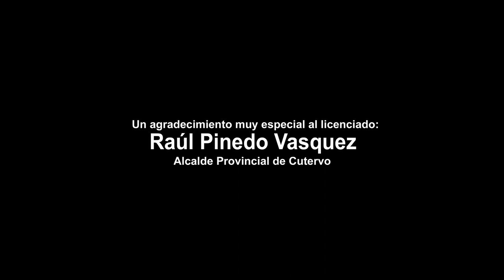Voces y Cuerdas de Cutervo Primor de Chola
Nidex Producciones diseño de Flayers
Voces y Cuerdas de Cutervo
Cutervo Cajamarca
Música cajamarquina
Música del Perú
PRODUCCION DEL VIDEO: JUANES MUSIC